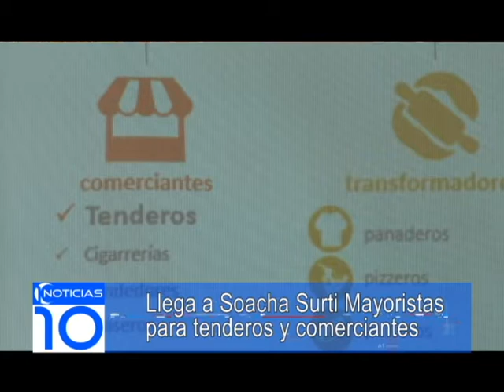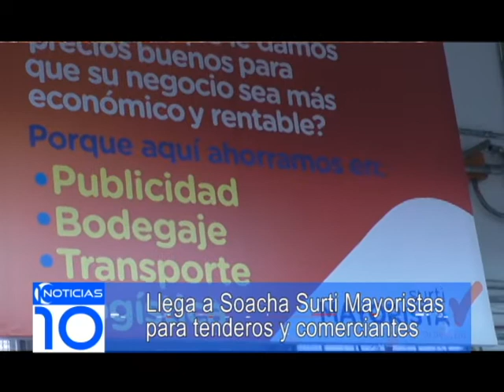Surti Mayoristas Soacha